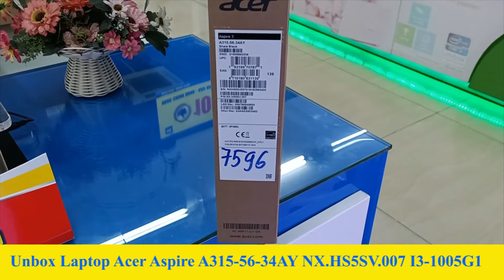Unbox Laptop Acer Aspire A315 56 34AY NX HS5SV 007 I3 1005G1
UnboxLaptop Acer Aspire A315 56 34AY NX HS5SV 007 I3 1005G1
Bộ vi xử lý (CPU): Intel Core i3-1005G1 (4MB, upto 3.40GHz)
RAM: 4GB DDR4 2400 MHz
Ổ cứng: Hỗ trợ khe cắm HDD SATA, SSD: 512 GB, M.2 PCIe
Màn hình: 15.6" Full HD (1920 x 1080 Pixel)
Card đồ họa: Intel UHD Graphics
Hệ điều hành: Windows 10 Home SL
Pin - Khối lượng: Li-Ion 2 cell 1.7kg
Bảo hành: 12 Tháng
Xem thêm video về các sản phẩm điện thoại- Laptop- pk